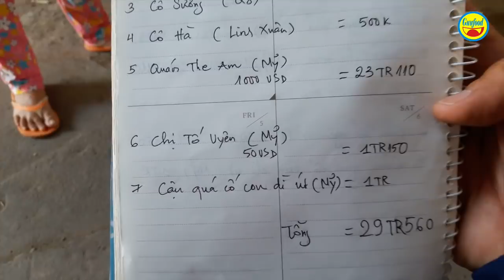Quá xót xa câu chuyện nuôi người dưng ung thư khi bệnh trở nặng nhiều người tốt tham gia - Guufood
Guufood quay trở lại 1 phòng trọ ở quận Thủ Đức để tiếp tục thông tin về câu chuyện người đàn bà nuôi người dưng ung thư và cả con thơ. Hôm nay Guufood nghe chị Thuỷ kề về việc thu xếp việc nhà và những vất vả khi chăm nom chị Thuý, người bạn ung thư mà chị không thể bỏ rơi lúc này kể cả đứa con gái nhỏ của chị Thuý. Nhân dịp này Guufood mang đến sự hỗ trợ của mạnh thường quân để giúp chị Thuý còn tiền đi bệnh viện.

Đáng nói hôm nay tình hình chị Thuý ung thư vòm họng đã trở nặng, ai nhìn cũng xót xa. Hiện chị Thuỷ cũng như hàng xóm xung quanh đang tính toán để được chị Thuý nhập viện và thay phiên nhau gánh vác, chăm sóc chị này và cả con chị. Nhiều người tốt đã tham gia phụ giúp chị Thuỷ trong việc chăm sóc người bạn ung thư. Các bạn xem clip để thấy câu chuyện tình người ấm áp, cảm động như thế nào nhé!

Kênh Guufood là 1 kênh youtube chuyên về hoạt động thiện nguyện. Guufood mong mỏi phản ánh những hoàn cảnh khó khăn, kém may mắn trong xã hội, để người xem có tấm lòng thiện nguyện sẽ hỗ trợ họ vượt qua được những nghịch cảnh của cuộc đời. Guufood hi vọng là cầu nối cho sự yêu thương đó. Chân thành cám ơn tất cả!